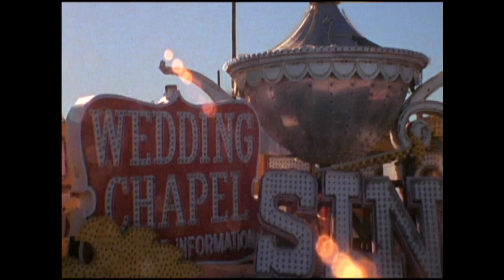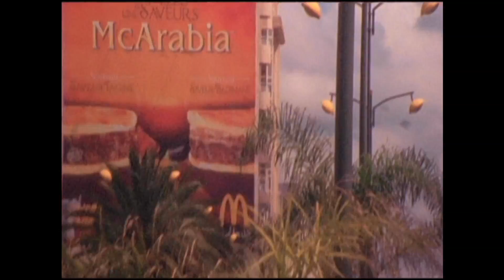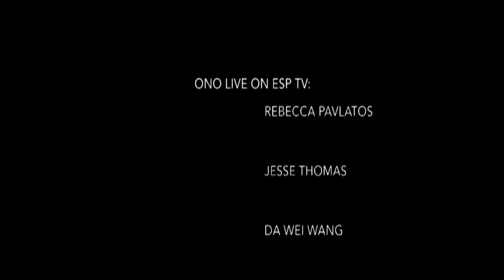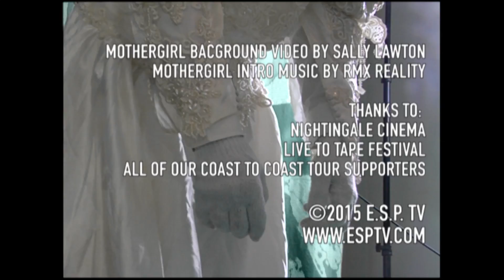E.S.P. TV #76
Live from Chicago, Pt. 1

NICK CIONTEA
MOTHERGIRL
FERN SILVA
ONO

Taped live at Nightingale Cinema, Chicago
Live video mix and manipulation by Scott Kiernan and Victoria Keddie
Cameras by: Jesse Malmed, Christy LeMaster, Ian Curry